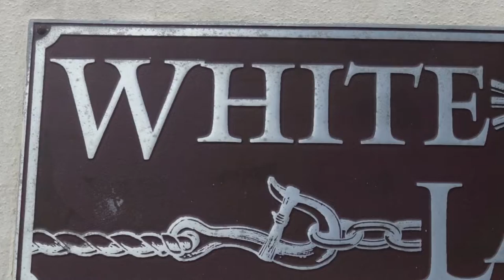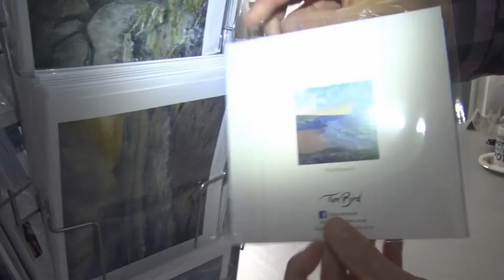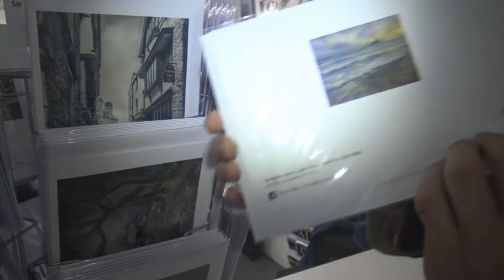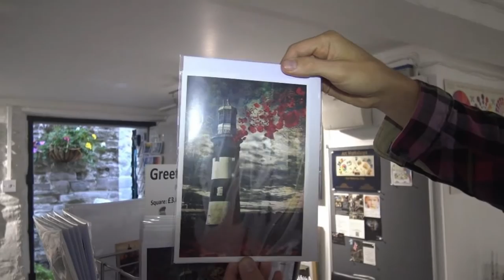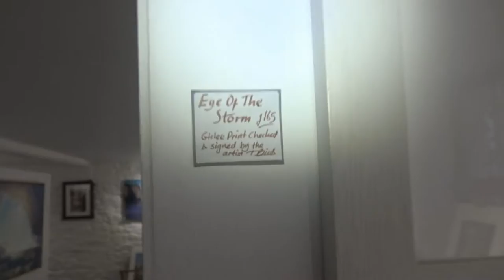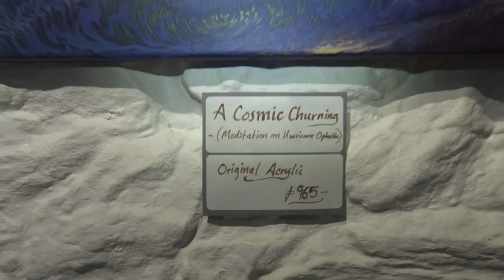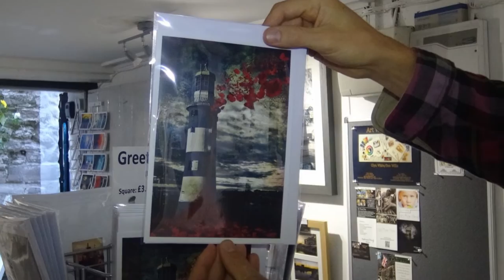Tom Bird Artist, Reflections And Artist Friend's Aug 30th 2018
Artist Tom bird,talks about life and his artist friends, at White Land Gallery, and Sue Wills Art Gallery in Plymouth Barbican August 30th 2018. Tom Bird FACEBOOK
instagram Tombird
Glyn White
Sue Wills
Terry Coxon
White Lane Arts Group
All on FACEBOOK.
Chris Summerfield video 2018
To ponsor me.